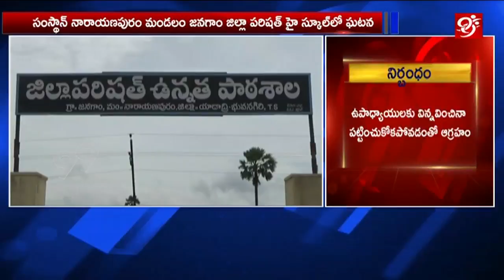బందీలుగా ఉపాధ్యాయులు| 99TV